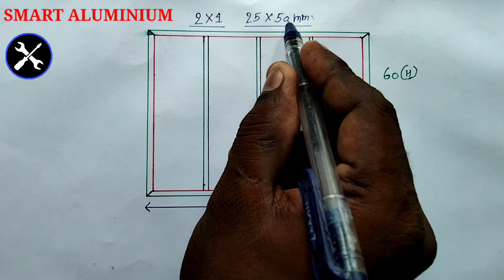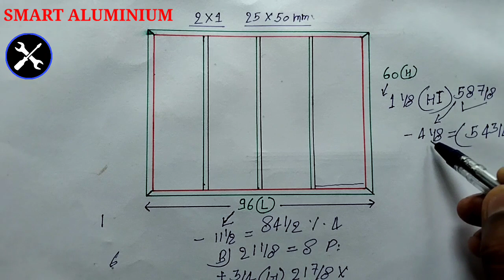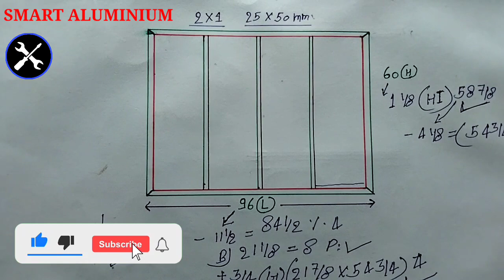25x50m 4 track aluminium sliding window size kaise nikaalte hai how to take sliding size measurement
4 track Aluminium sliding window size measurement
SMART ALUMINIUM
All aluminium work and glass work

SMART ALUMINIUM
1.Aluminium sliding windows
2.Aluminium sliding door
3.aluminium partition
4.aluminium composite panel
5.all aluminium windows
6.all sliding windows measurement
7.all aluminium sezi measurement
8.all glass work
9.all sliding work
10.all aluminium work
my channel SMART ALUMINIUM